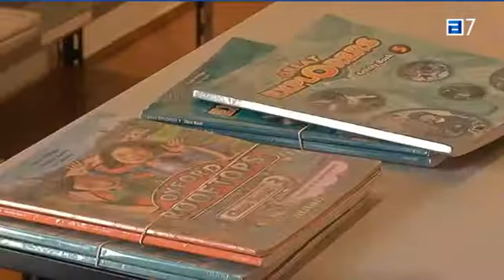Compartiendo libros de texto en Gijón.